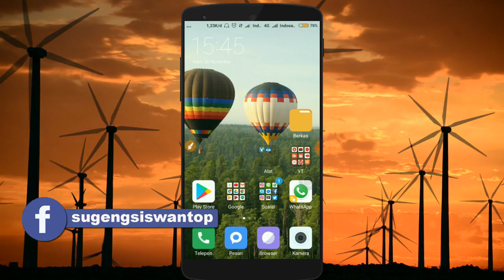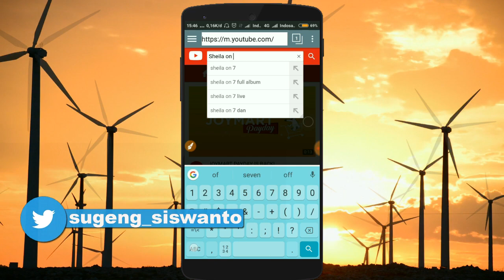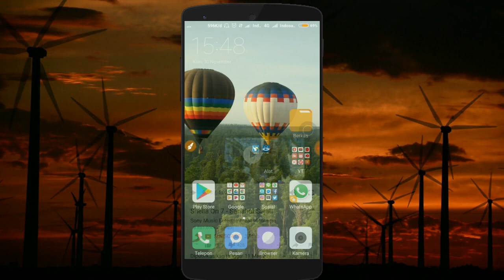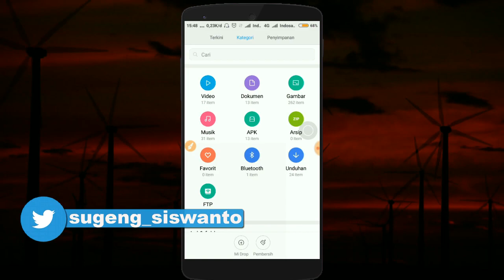TRIK Termudah Download LAGU lewat Ponsel, KLIK aja Langsung Dapet !!!!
Pernahkah kalian mendengar lagu diyoutube namun belum bisa cara download mp3 nya. atau jika sobat pernah download sebuah musik atau lagu namun tidak berhasil berikut akan dibahas agar bisa langsung dapat. saat mau mendownload lagu melalui situs biasanya kita diarahkan ke link iklan atau pop up situs lain. Bisa jadi malah jadi download aplikasi yang nggak jelas. harusnya file .mp3 yang kita dapat malah file yang nggak jelas. nah berikut ini solusi cara unduh musik lagu sekali klik langsung dapat.

(Didalam Artikel tulisan "Download Aplikasi")

Lihat Videonya sampai akhir ya sob biar tidak salah faham. :) KLIK JEMPOL  jika kalian Suka, kiranya bermanfaat bolehlah KLIK TOMBOL BAGI, Tinggalkan jejak kalian di kolom KOMENTAR Sob ;)